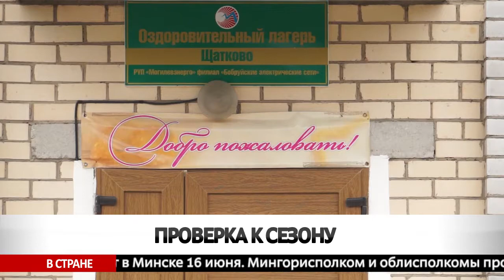Энтомологические обследования и пробы воды на инфекции.